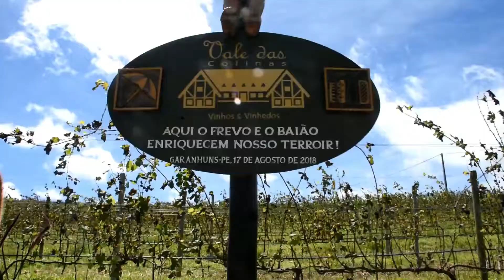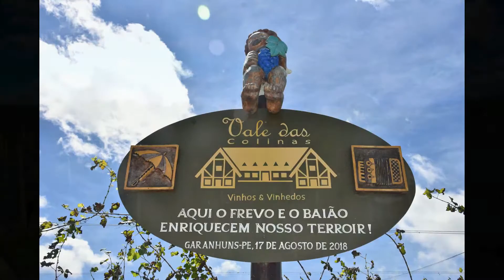Vale das Colinas, Vinhos e Vinhedos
*Imagens
David Melo/Valdir Marino/Hilton Marques/Valter Leal/Divulgação*

Edição de vídeo: David Melo - JornalDAC Garanhuns*